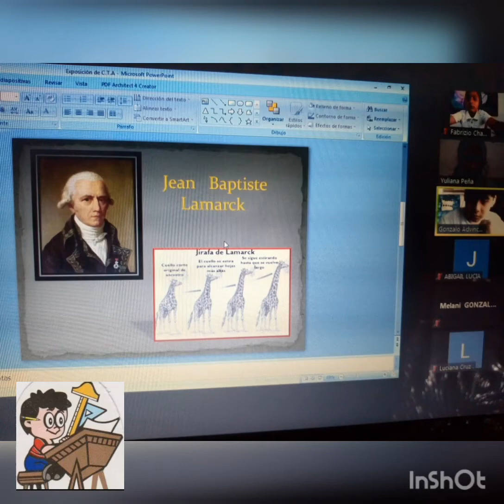Grandes biológos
1ero. Secundaria CEMPA